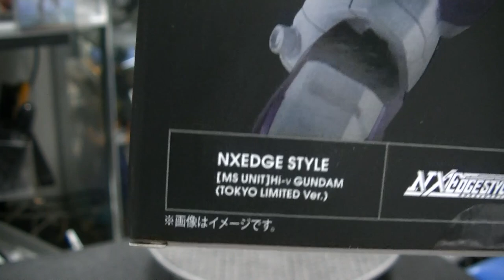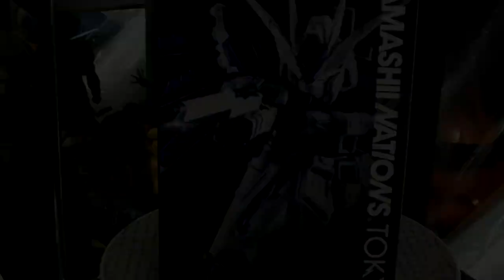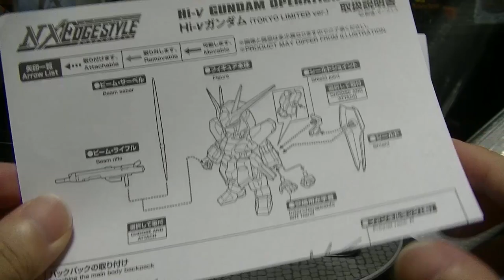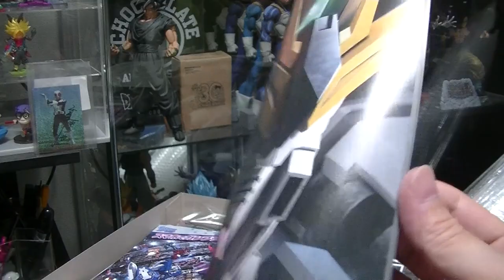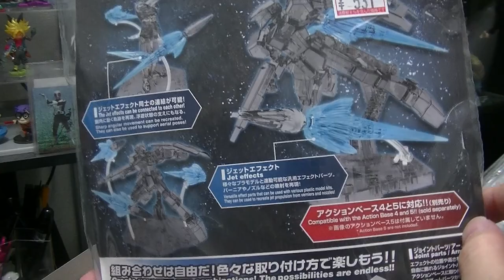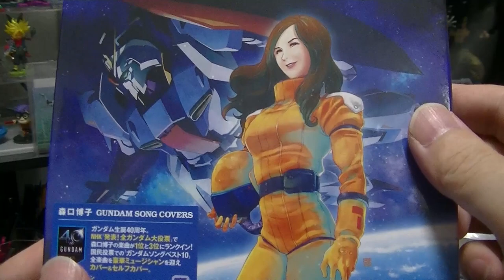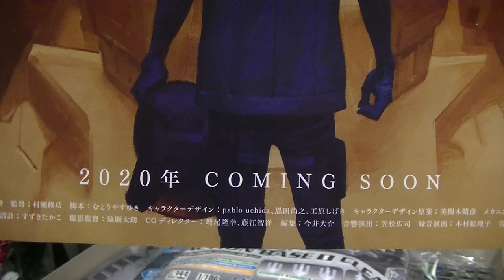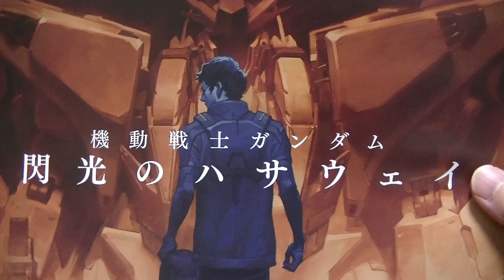おすすめのフィギュア 紹介＆開封動画 魂ネーションズ東京に行ってきました 限定NEXDGE STYLE Hi-νガンダムを開封！ RGνガンダムも紹介！ GUNDAM